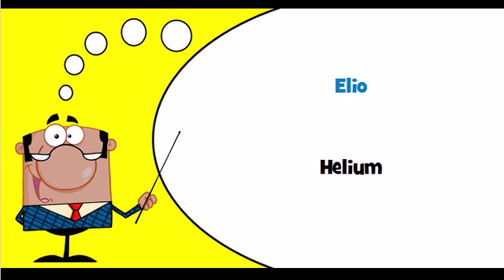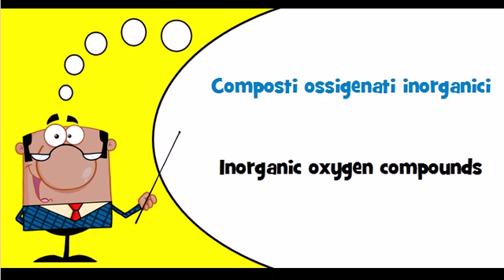Let's learn Italian Theme = Gases